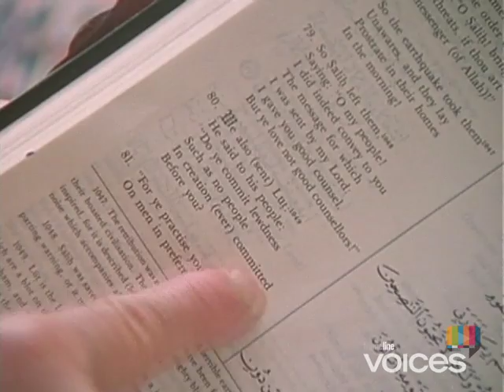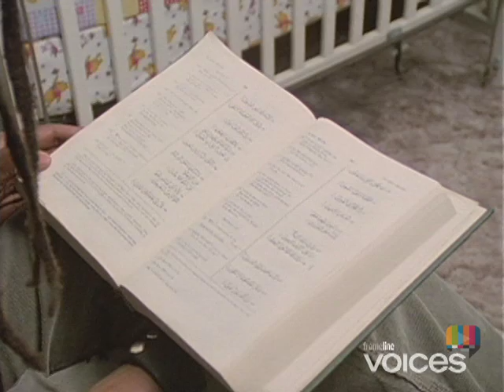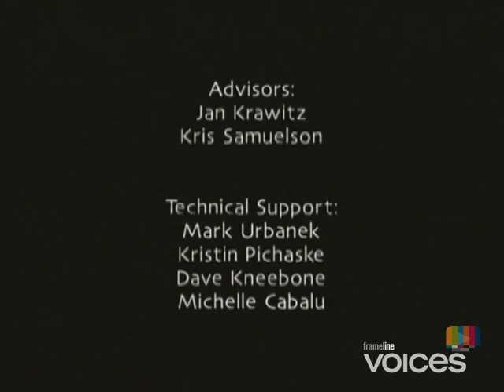Frameline Voices: Act of Faith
In the history of Islam, love between men is a centuries-old phenomenon. Yet Koranic tradition forbids choosing a mate of the same sex. Kyriell, an Imam's son, struggled with reconciling his love for men with his love for Islam and eventually came back to the faith. Pakistani-born Arslan saw no compromise in Islam and discarded his religion, and Iftekar, a Muslim community leader, admits that Islam needs to be brought into the twenty-first century. Through the words of these men, the struggle of gay Muslims is revealed.

Dir. Dan Bree  2002  6 min.  USA

Founded in 1977, Frameline is the nation's only nonprofit organization solely dedicated to the funding, exhibition, distribution and promotion of lesbian, gay, bisexual and transgender media arts.  Frameline Voices is a new digital initiative that showcases diverse LGBT stories and expands access to films by and about people of color, transgender people, youth, and elders.